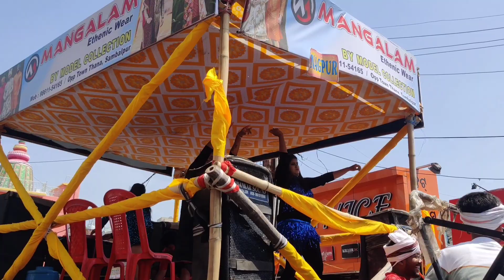ସମ୍ବଲପୁର ଶୀତଳ ଷଷ୍ଠୀ ll THE MANOJ ll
ସମ୍ବଲପୁର ଶୀତଳ ଷଷ୍ଠୀ ll THE MANOJ ll SAMBALPURI VLOG ✨

Shitalasasthi also known as Sital sasthi is celebrated as the marriage of Shiva and Parvati, a major festival of Utkal Brahmins (commonly called as Odia brahmans) and Aranyaka Brahmins (commonly called as Jhadua brahmans) since ages. It was started 400 years ago in Sambalpur after the king of Sambalpur brought Utkal Srotriya Vaidika Brahmins from brahmin sasana villages of Puri district. The localities of Nandapada are the oldest of these Brahmins. They first started Sitalsasti Utsav. This Hindu festival is in the form of a carnival where people and artists from different walks of life participate making it more beautiful and bringing out the true colours of life. Every year it is celebrated towards the end of the summer season (sixth day of the bright fortnight of the month of Jyestha),] the aim being to call the rain Gods to give reprieve from the scorching heat of the Sun. During the carnival period, Sambalpur attracts tourists from nearby states and abroad also.